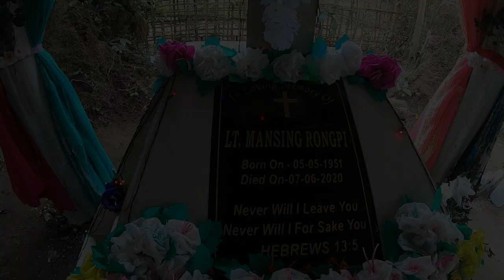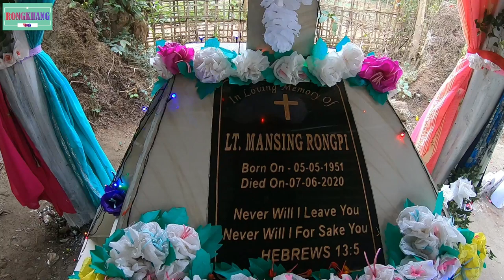ll Funeral Ceremony of Lt. Mansing Rongpi Marak ll Delang wari ll Rongkhang, Rengthama no.9 ll